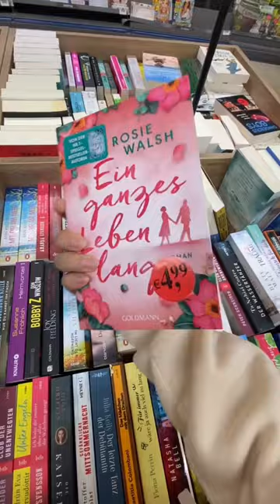New York Rolls sind eine Enttäuschung 🥲